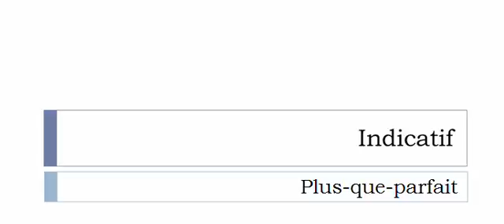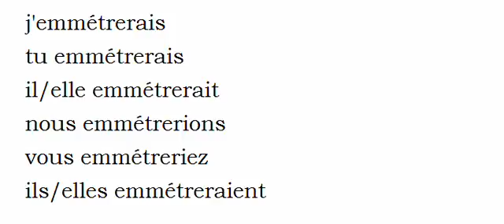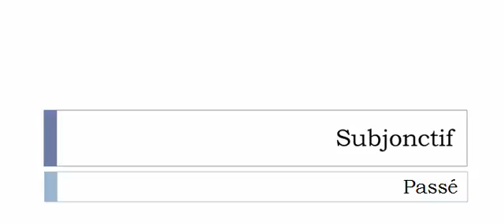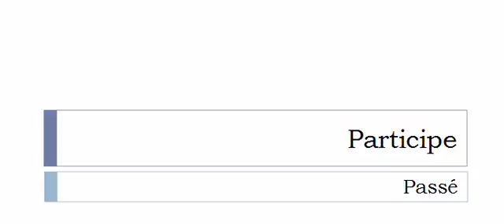Conjugate French verb # Emmétrer = Emmétrer